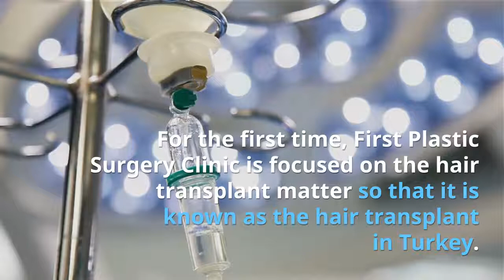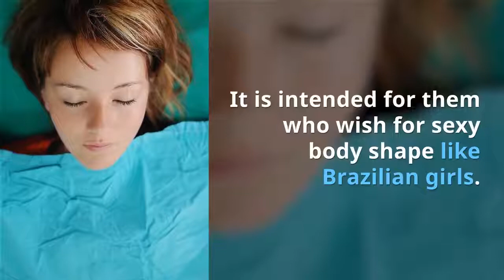First Plastic Surgery in Turkey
First Plastic Surgery Clinic is one of the clinics in Istanbul Turkey that gives more guarantees for each procedure given to the patients. for more info.
The application of high-end and sophisticated technology, is believed to minimize the risks as well as fasten the healing process. Moreover, it is also supported by people who expert and experienced on its field.